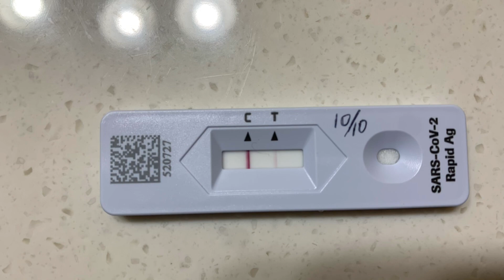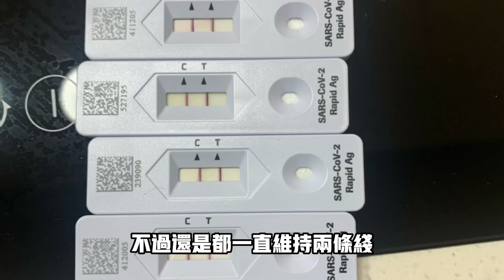隔離12天 確診後有什麼影響？恢復期該注意什麼？確診